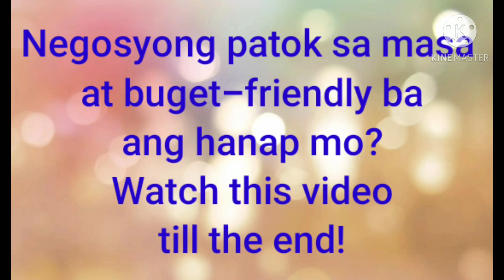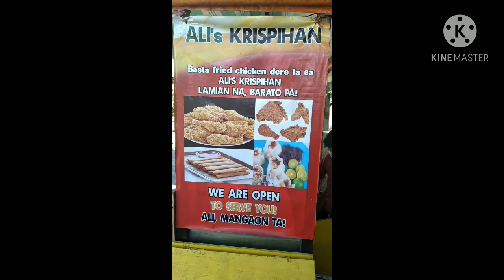Fried Chicken Pang Negosyo II Fried Chicken for Business II Friend Chicken Recipe IILensha Channel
#8:30pm pinas time